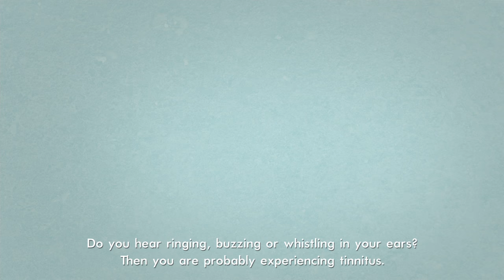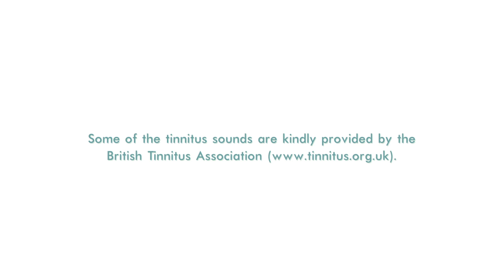Do you have tinnitus?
Do you hear noises or sounds in your head? If you experience a constant ringing, buzzing or whistling in your ears you probably have tinnitus.

This video explains what is tinnitus and how to identify the signs of this condition.